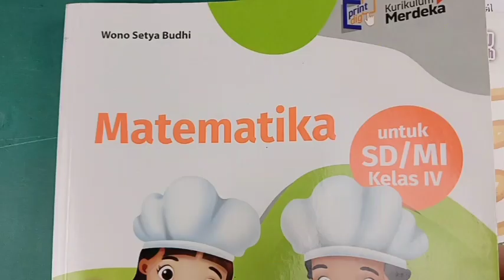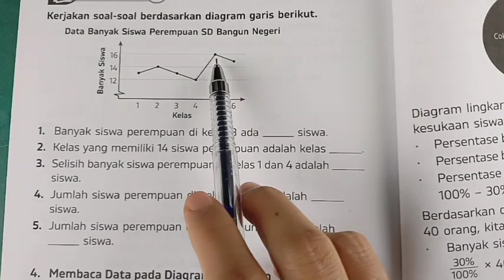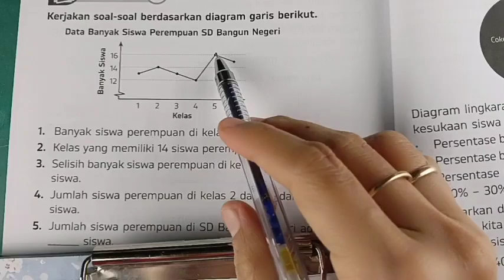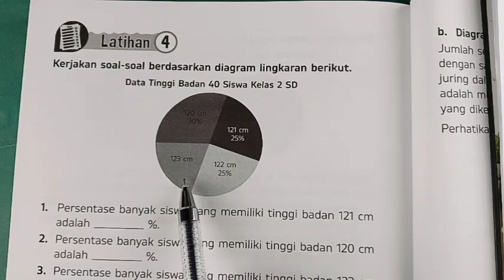Kunci MATEMATIKA 4 KURIKULUM MERDEKA ERLANGGA Bab 6 Latihan 3-4 (halaman 222-224)